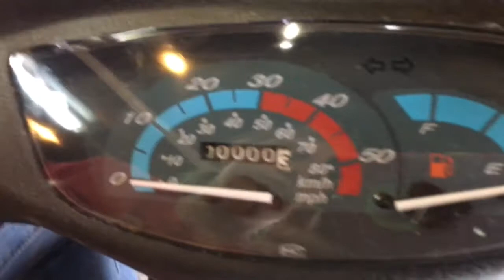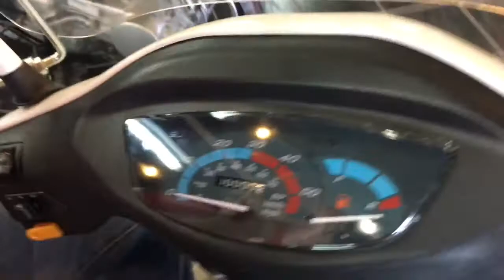A Lexi Day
Spend the day with my youngest, just being silly and having fun.

🎼🎼Music from U2's album "Songs of Innocence"
🎹Universal Music Operations Limited